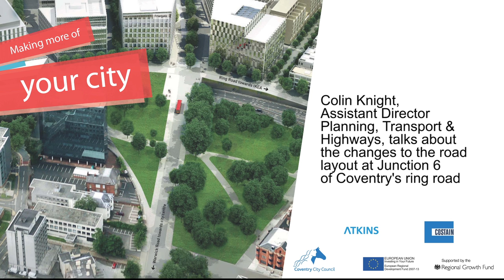Changes to the road layout at Ring Road Junction 6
Colin Knight, (Assistant Director - Planning, Transport and Highways) talks about the changes to the road layout at Junction 6 of Coventry's ring road.